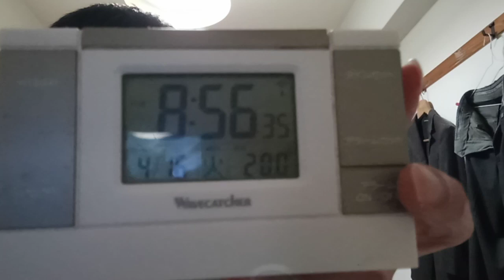KVID2577、インターネットでバスケットボールの賭博システムについて。日本でしょうか他国でしょうか？即辞めた方が良いでしょう。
子供食堂もはるやま整骨院がかなり関わっていたようですが、インターネット賭博もそうなのでは。はるやま整骨院と有野第一タウンハイツの件（TV局関係者が大量に絡みに来ている）を総合すると世界は国連と会社と人で繋がっている。遠征組なのかこの近辺なのか。刑法集団での威嚇行為。ストーカー行為法違反（もっと子供の頃から喧嘩売りに来ていたのか。正直組織化していると思います。）挑発行為迷惑防止条例違反、場合によっては４５条併合罪と累犯荷重で罰金刑（罰金刑で終わらせなかったら精神病院入院だと１か月で１１０万円以上の請求。高額療養費制度などが有っても支払う金額と閉じ込められるのでやり過ぎだと思います。元警察官が精神病院の医者をしていたりしますので。税金を回し合っている様にしか見えないです）と何度も行っているのならスポーツ選手など芸能界は無理。大人になっても組織化して外から男女混合で絡んできます。これ、、、今まで１０回や５０回超えていたら金額はけっこうな金額になるのでは。１年に１０回以上しているのでは。第６０条共同正犯これで集まらなくなります。この様な行為を誰が最初に行う事を言い出したのか第６１条教唆、第６２条幇助、第６３条、第６４条、第６５条、第６６条など書き始めるときりがないので第８０条自首による刑の免除。

９７番の地震についてなど重要な物が多いです。音楽関係も私のホームページから見れます。YouTubeは広告有なら無料。広告無しなら一月現在は１０００円です。